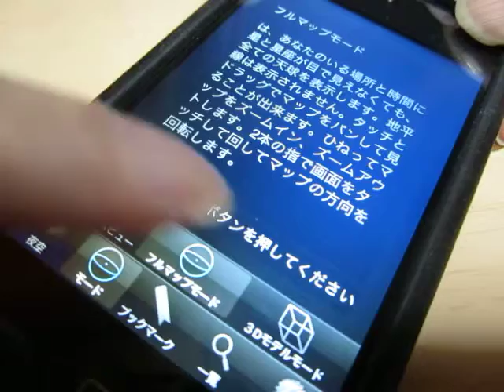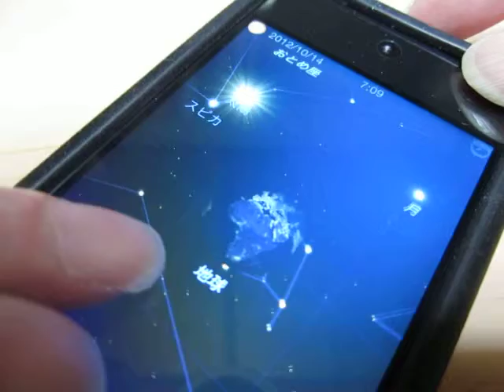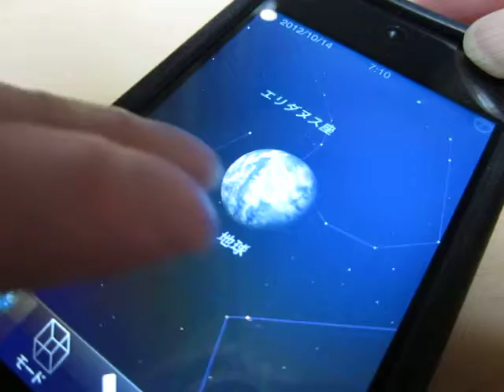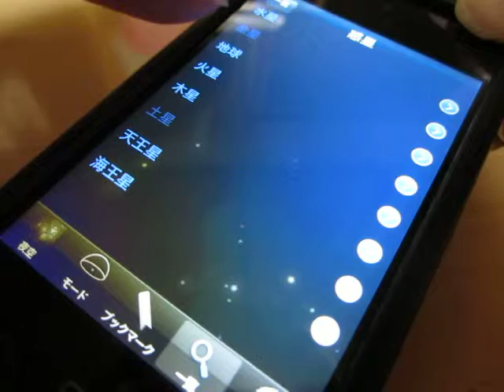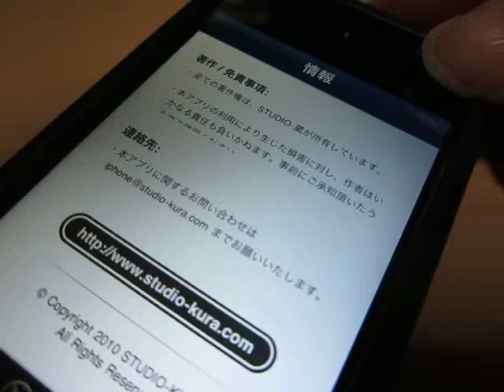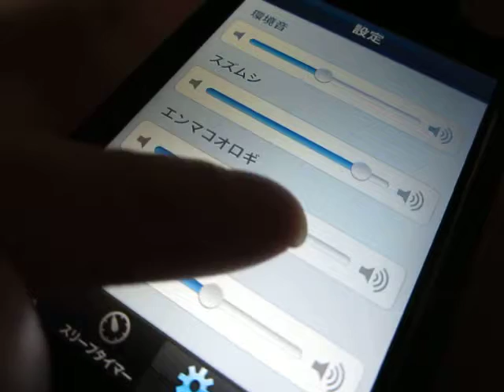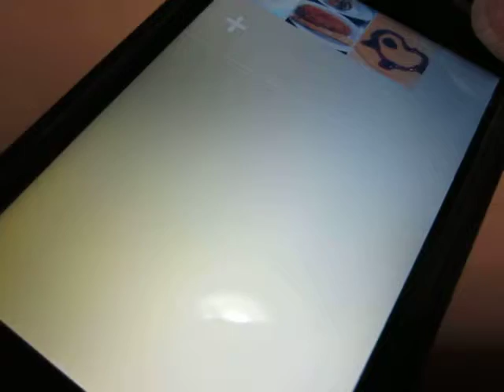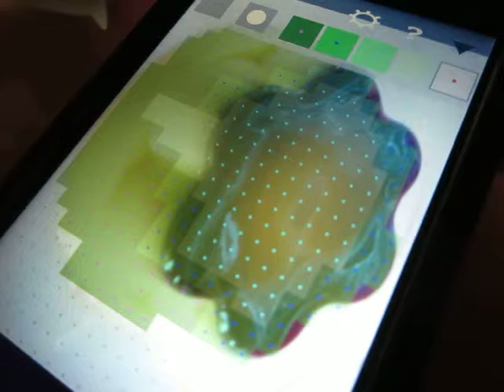秋の夜長にアストロ３Ｄと虫かご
本物の虫の音にも耳がいく効果もあり。
アストロ３Ｄの美しい星々もしかり。